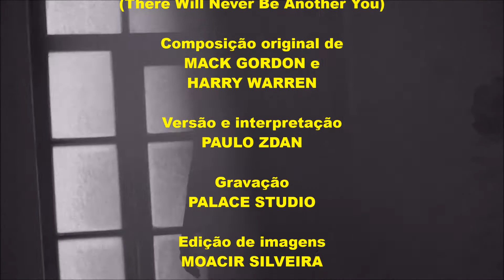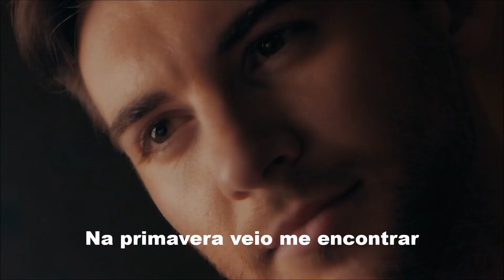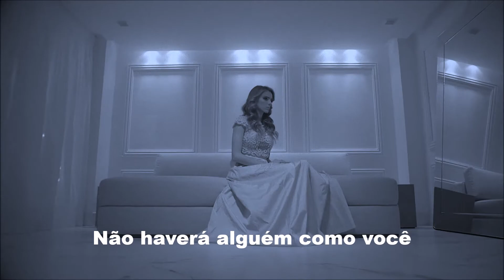NÃO HAVERÁ ALGUÉM COMO VOCÊ com PAULO ZDAN, edição MOACIR SILVEIRA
NOTA DE FALECIMENTO: é com profundo pesar que informo a todos os inúmeros fãs e admiradores de PAULO ZDAN o seu falecimento na manhã de hoje, sábado, dia 30/09/2023. Que sua alma descanse em paz.
Mais um grande sucesso do hit parede internacional que o talento e criatividade do cantor, músico e compositor converte em deliciosa versão. "Não Haverá Alguém Como Você", versão de "There will never be another you", composição original de Mack Gordon e Harry Warren, escrita em 1942, que inúmeros artistas já gravaram como, em especial, o inesquecível Chris Montez.
Mais uma vez Paulo Zdan dá um show de competência nos arranjos e produção, com palmas e vibraphone subindo meio tom duas vezes, em verdadeiro clima de festa! Confira.

Ficha Técnica:
Todos os instrumentos, voz e vocais, foram tocados e interpretados por Paulo Zdan.
Gravado e mixado no Palace Studio, Maio/2017.
Produzido por Paulo Zdan.

“NÃO HAVERÁ ALGUÉM COMO VOCÊ”
(There will never be another you)

De: Mack Gordon e Harry Warren
vs. Paulo Zdan

Muitas noites com você passei…
E hoje posso estar com um outro alguém...
Mas nada vai fazer mudar...
Porque eu gosto de lembrar...
Na Primavera veio me encontrar...

Eu beijei outros lábios, pensando em ti...
Oh... Mas eles não podiam me completar...
Pois só os seus conseguem ter...
Razão pra eu viver...
Não haverá alguém como você e eu...
La La La La...

Eu posso até sonhar...
Se for voltar...
Pensar que esse dia vai chegar...
A realidade é outra, eu sei...
Você não quis ficar...